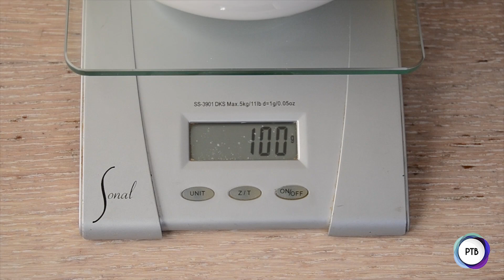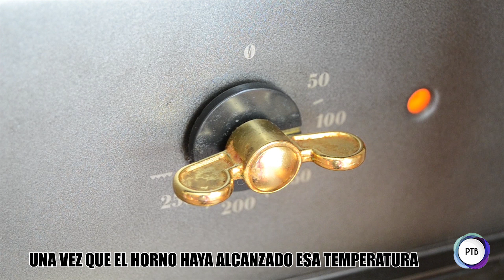LAPIKOAN 05 - Jogurt krematsu goxoa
Gaur "Lapikoan" programan, bizitzen ari garen salbuespen egoera honetan erabilgarria den errezeta bat egiten ikasiko dugu. Erositako jogurt bat erabilita etxeko jogurta egingo dugu. Modu honetan jogurt goxo-goxoa lortzeaz gain askoz ere yogurt kopuru handiagoa lortuko dugu merkatura joan barik.

Etxean gozatu eta etxean geratu! Zaindu zaitezte!

Hoy en el programa "Lapikoan" aprenderemos a hacer una receta que nos será muy útil en esta situación de excepción que estamos viviendo, aprenderemos a hacer yogur casero a partir de un yogur que tengamos en casa. De este modo, además de lograr un yogur riquísimo, vamos a conseguir mucha más cantidad de yogur sin tener que ir al mercado.

Disfrutadlo y quedaos en casa ¡Cuidaos!